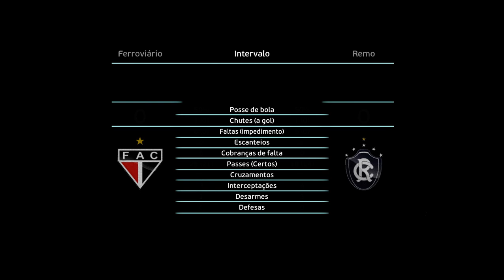FERROVIÁRIO X REMO - BRASILEIRÃO SÉRIE C 2020 - 11ª RODADA - 17/10/2020 - PES 2021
*🏆 * BRASILEIRÃO SÉRIE C 2020 * 🏆 *
👉 FERROVIÁRIO X REMO
👉 DATA: 17/10/2020
👉 PES 2021
PATCH JBPES

• Se quiser Adquirir esta narração no seu PES 2021 Entre em Contato com o nandosoft, 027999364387